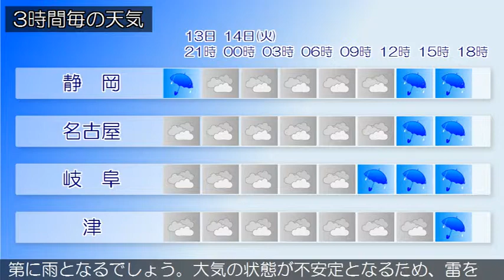2019/05/13 東海地方の天気予報 夕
愛知県では、１３日夜のはじめ頃まで急な強い雨や落雷に注意してください。本州付近は、三陸沖に中心を持つ高気圧に覆われています。東海地方は、おおむね晴れていますが、雷雨となって非常に激しく降っている所があります。今夜の東海地方は、はじめ晴れますが上空の寒気や湿った空気の影響で次第に曇りとなるでしょう。大気の状態が不安定なため、夜のはじめ頃まで雨や雷雨となって非常に激しく降る所がある見込みです。明日の東海地方は、気圧の谷や湿った空気の影響で、曇りで次第に雨となるでしょう。大気の状態が不安定となるため、雷を伴って激しく降る所がある見込みです。